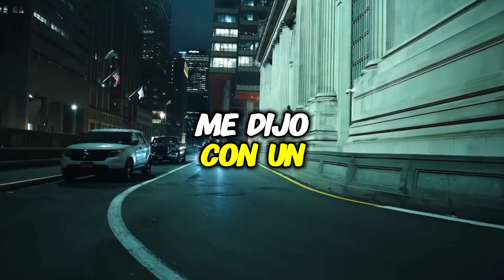HP (REMIX) DJ NICO.